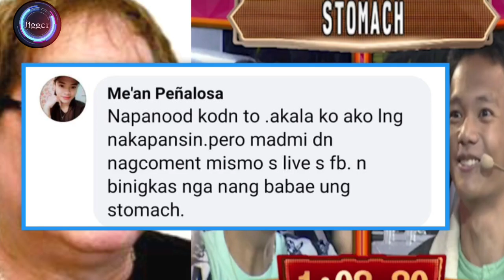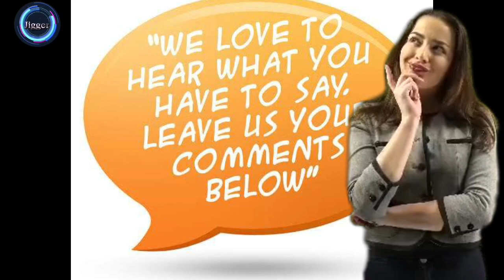JUST IN: JOEY DE LEON NAGSALITA NA SA NANGYARING DAYAAN SA PINOY HENYO NG EAT BULAGA!!